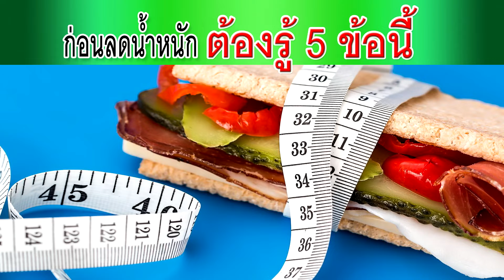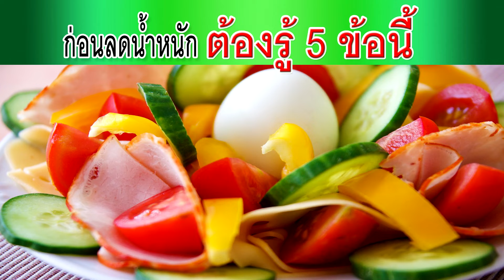ก่อนลดน้ำหนักต้องรู้ 5 ข้อนี้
✅ ร้านผลิตภัณฑ์สุขภาพออนไลน์ นายโจหน้าไฟหายด้วยอาหารสุขภาพ

ทุกคนอยากที่จะมีหุ่นผอมเพรียว หุ่นดีกันทุกคน รวมทั้งตัวของผมก็อยากที่จะมีหุ่นดี ซึ่งเมื่อก่อนผมน้ำหนักถึง 85 โล อ้วนดำ ก็สามารถผอมลงมาที่ 65 โล ซึ่งตอนนี้ร่างกายสุขภาพดีมากเลย
1.ตั้งเป้าหมาย
2.ตั้งเป้าหมายลดน้ำหนัก
3.เลือกวิธีการลดน้ำหนัก
4.เลือกอาหารที่ถูกต้อง
5.ออกกำลังกายสม่ำเสมอ

✅โรคหัวใจ 6 สัญญาณ รู้ก่อนก็หายได้

✅ห้ามพลาดอาหารบำรุงหัวใจ ให้หัวใจอยู่กับเราไปนานๆ

✅ผักบำรุงหัวใจ 8 ชนิด ที่ไม่ควรมองข้าม

✅อย่าพลาด 7 ผลไม้บำรุงหัวใจ ลดการเสี่ยงเป็นโรคหัวใจ

😍ถูกใจคลิปนี้ อย่าลืม กดLike กดแชร์ กดSubscribe กดกระดิ่ง ติดตามช่อง " นายโจหน้าไฟหายด้วยอาหารสุขภาพ " กันด้วยนะครับ

ติดตามผลงาน  " นายโจหน้าไฟหายด้วยอาหารสุขภาพ " ได้ที่

# นายโจหน้าไฟหายด้วยอาหารสุขภาพ